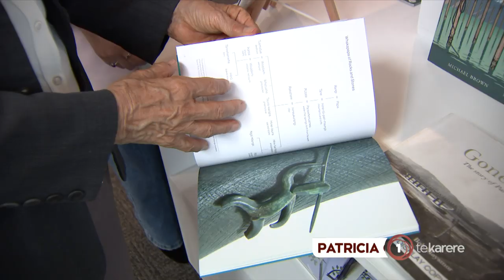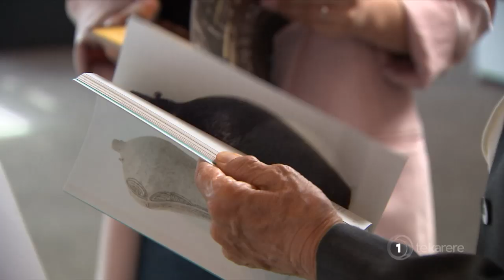Patricia Grace to keep writing for as long as she can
She's one of New Zealand's most prominent and celebrated Māori writers. And now novelist and children's author Patricia Grace wants to foster a whole new generation of Māori writers. Here's Whatitiri Te Wake.